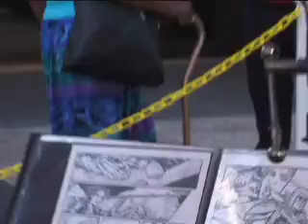Comic Book Challenge 2006 - The Solution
Here is the pitch for the Comic Book Challenge 2006 entrant Elvin A. Hernandez for his comic, "The Solution."